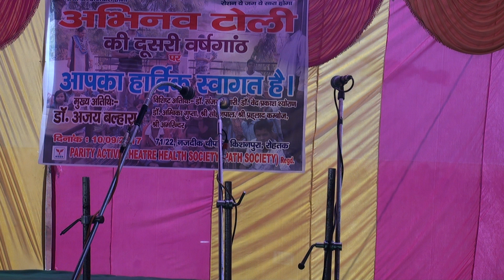Rang sarbato ka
Anjali Abhinav Toly Kishanpura Rohtak PATH Society सितम्बर, 2015 से पथ सोसायटी द्वारा संचालित अभिनव टोली प्रवासी व गरीब बच्चों के फ्री शिक्षण प्रशिक्षण के कार्य में प्रयासरत है। अभिनव टोली में बच्चों को शिक्षा के साथ साथ पेन्टिंग, डान्स, गीत व नाटक की शिक्षा भी दी जाती है। हम अभी तक लगभग 800 के आस पास बच्चों व उनके परिवारों से सम्पर्क बना पाए हैं। जो हर दिन पढने आते हैं वो लगभग 160 के आस पास बच्चे हैं। आप सब के सहयोग से हमें स्टेशनरी आदि का सामान तो लगभग पूरा मिल रहा है। परन्तु हम पिछले कुछ समय से कमजोर आर्थिक हालात से जुझ रहे हैं इसको निरन्तर जारी रखने के लिए हमें कुछ ऐसे साथियों के सहयोग की आवश्कता है जो हमें हर माह अपनी श्रद्धा अनुसार कुछ आर्थिक मदद कर सकें। अतः आप सभी से निवेदन है कि इस कार्य में अपना सहयोग अवश्य देंगेे ।H. No. 71c/22, near chopal, Kishanpura, Rohtak हमारे बैंक अंकाउट का विवरण इस प्रकार है:- Andhra Bank near sheela theatre, Rohtak Bank Account:- 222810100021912 IFSC Code ANDB0002228 Parity Active Theatre Health Society ( PATH Society) Paytem and Contact Number

शिक्षा का दीप जलाएं।                                         ऐसी एक जगह बनाएं।।
प्रयास शुरू आप सबका साथ चाहिए।
पथ सोसायटी द्वारा संचालित सितंबर 2015 से बच्चों के शिक्षण प्रशिक्षण में सस्था निरन्तर प्रयासरत है। बच्चों के लिए जमीन की भी हम शुरुआत कर रहे हैं। कोई भी साथी जितना हो सके सहयोग करें। भविष्य में कम से कम 400 गज लेने की कोशिश करेंगे। जिसकी एक गज की कीमत लगभग 9000/- है। सभी के बीच में ये अपील करेंगे कि कम से कम एक गज जमीन का टुकड़ा अभिनव टोली को भेंट करें ताकि हम बच्चों में काम अच्छे से कर पाए। हर दिन अभिनव टोली मे लगभग 160 बच्चे पढते हैं। 700 बच्चों में अभी तक पहुंच पाए हैं। हम सोचते हैं जो बच्चों में काम करने के इच्छुक हैं वो हमारे साथ जुड़े और एक अलग तरह की शिक्षा प्रणाली की इजाद हम करें।
आप संस्था की विजीट कर सकते हैं-
1. किशनपुरा, नजदीक चौपाल, रोहतक
2. जसबीर कालोनी, रोहतक
3. सुन्दरपुर रोड़ झुग्गी, नजदीक जीन्द बाईपास, रोहतक
हमारे बैंक अंकाउट का विवरण इस प्रकार है:- Andhra Bank near sheela theatre, Rohtak Bank Account:- 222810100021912 IFSC Code ANDB0002228 Parity Active Theatre Health Society ( PATH Society)